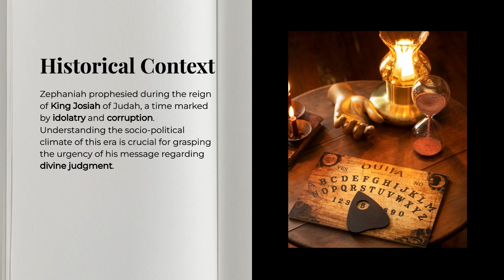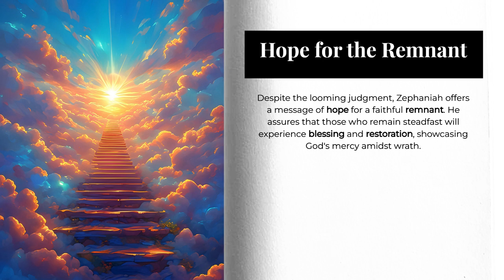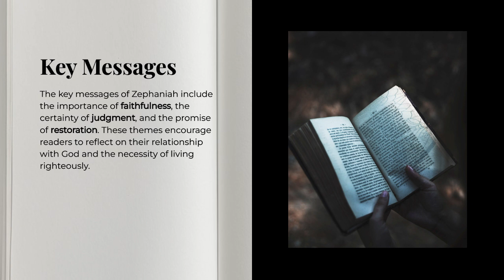Zephaniah: Judgment, Hope, and the Coming Restoration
In this episode, we delve into Zephaniah’s warnings of judgment and his vision of future restoration. Explore how his message of hope amidst disaster still speaks powerfully to us today.